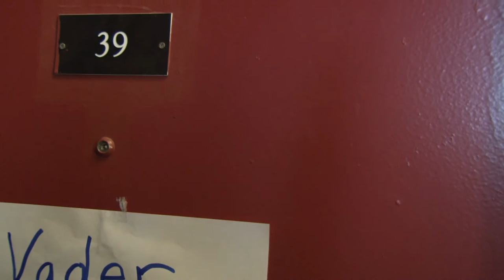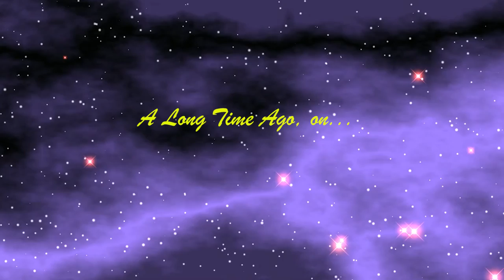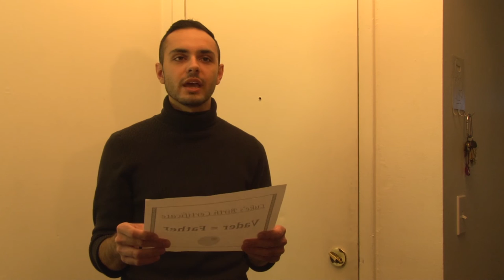A Star War in the Family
This week, on A STAR WAR IN THE FAMILY... a father, a son, and a reconciliation.

Director: Andy Hones
Writer: Ben Lin
Camera: Maeve O'Dowd
Producers: Joel DeJong, Noah Wolinski
Associate Producers: Sienna Mohl, Nicholas Stahl
Crew: Natashia Evelyn, Luke Sienko, Ryan Carlson, Rachel Passer
Editor: Andy Hones

Cast
Luke: Daman Nallamothu
Uncle Owen: Sal Chimenti
Aunt Beru: Claudia Caceres
Mr. Vader: Himself
Han: Danielle Chesney
Leia: Kenzie Bosworth
Obi-Wan: Joel DeJong
Narrator: Joel DeJong

Category
Comedy
License